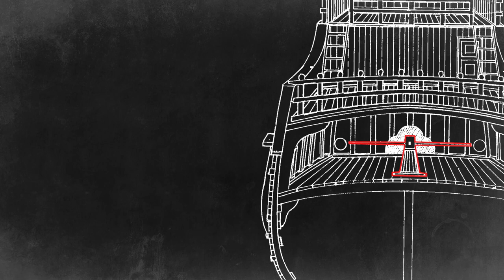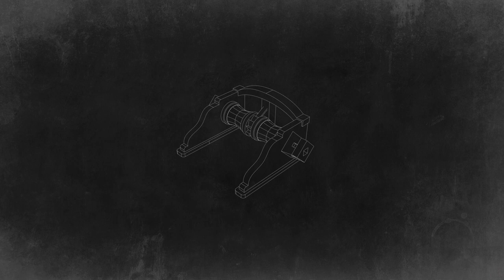# 15. Equipping the deck: Capstan, Windlass, Gun ports, etc... Columbus Santa Maria. Scale 1/65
🌐English subtitles.

Today, I will be building a capstan, a windlass, a coupe hatchway, and gun ports from scratch. While some of these items are included in the kit, such as the windlass or gun port frames, I feel that they need to be replaced with something more intricate and, hopefully, more realistic.

Regarding the "capstan vs windlass" issue, I made both the capstan and windlass devices, but only one will be kept in the end. Most likely, I will choose to keep the windlass

Perhaps in the future, I will approach these details in a more advanced manner. But for now, I am pleased with the outcome and hope that you enjoy watching this video.

🌊In this video series, I am constructing a model of the Santa Maria sailboat - the largest ship from Christopher Columbus's 1492 expedition. The model is based on a 1/65 scale kit from Amati.

As Amati ship model kits are often simplified for easier assembly, I am making significant modifications and corrections to certain elements.

To gain a better understanding of how to revamp these construction elements, I am utilizing various resources, such as ship modeling materials, online information about 15th-16th century sailboats, and Xavier Pastor's book "The Ships of Christopher Columbus. Santa Maria, Niña, Pinta" from the Anatomy of the Ship collection, etc.

However, due to the limited evidence available regarding the appearance of Columbus's ships, I am allowing myself some creative freedom when building this sailboat model.

Timecode
00:00 - Intro
00:40 - Making gun ports
02:34 - Easy way to make eye bolts
04:28 - Making the Capstan from scratch
07:06 - Making the windlass from scratch
03:22 - Final result